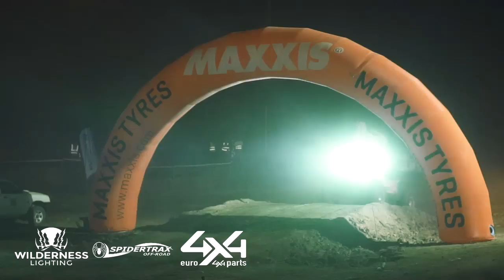2015 KING OF PORTUGAL - Night Stage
The Best Off Road Enurance Racers in the world compete to be the 2015 King of Portugal. This includes racing at Night.